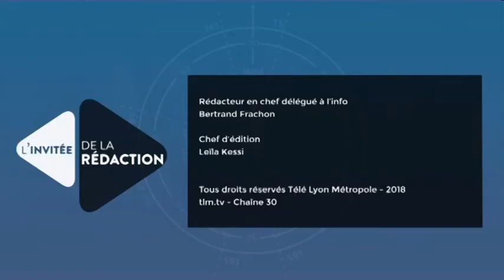L'invité de la rédaction - Sonia Paccaud - CFDT Lyon Rhône 08/01/2019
La CFDT est devenue le mois dernier la 1ère organisation syndicale en France (privé et public confondus) devant la CGT. Un fait majeur dans l'histoire syndicale en France qui valide la stratégie réformiste du syndicat fondé en 1964. Explications avec Sonia Paccaud, secrétaire de l'UTI (Union territoriale interprofessionnelle) CFDT Lyon Rhône.